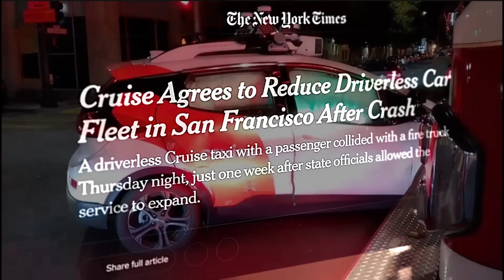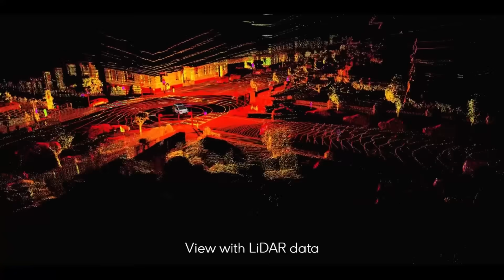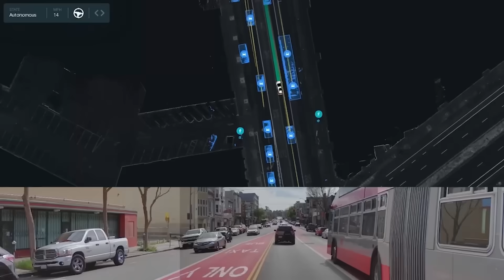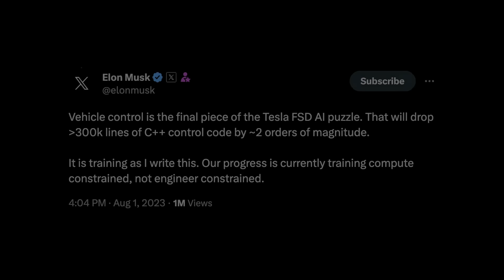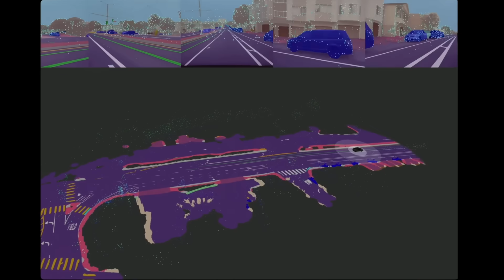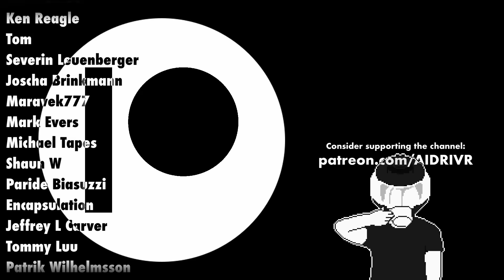CHAOS at Cruise & what it means for Tesla FSD